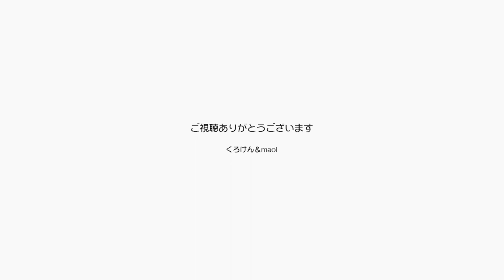ジャンくんとポンちゃんで癒される動画を作りました【Jean & Pont 2303】2020/11/12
2020年ジャン＆ポンカレンダー
2020年キトンシッティングカレンダー（ラブ、シオン、アンズ、チャコ、カオリン）